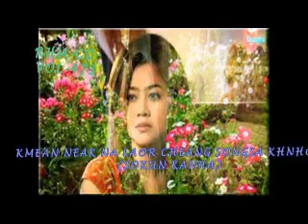Top 6 in September 2014 - Hang Meas HDTV Production - RHM CD Vol 473 - sokun kanha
Top 6 in September 2014
 Hang Meas HDTV Production
sokun kanha
 RHM CD Vol 473
Description:
Han Meas HDTV Production
06.Sokun Kanha Song - Ber yerng khlay chea neak dor tey
05.Sokun Kanha Song - kmeng lngong robos bong
04.Sokun Kanha Song - kour bontos besdong
03.Sokun Kanha Song - Nov sok sok mean arom chong yom
02.Sokun Kanha Song - Kmean neak na laor cheang songsa khnhom
01.Sokun Kanha Song - kon thea rob akrok
If yuo like these songs please go and buy original CD vol 473 at hang meas in your localarea.